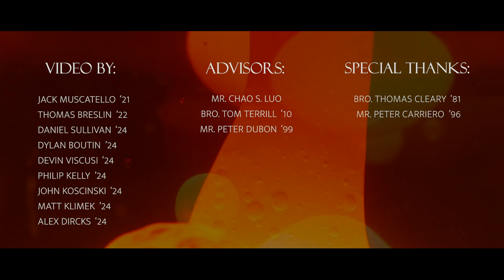Fall Sports 2020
While it may have seemed impossible at first, our 2020 fall sports season was most definitely one for the books.

Some hurdles along the way were expected, but our Flyers came out on top despite the odds.